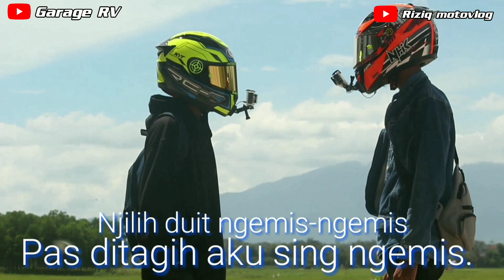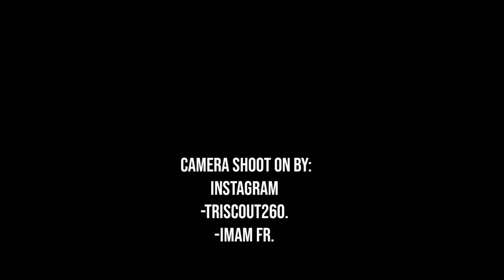Meme Tuman viral | Tuman Versi MOTOVLOG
Tuman viral | Tuman Versi MOTOVLOG

Maaf jika audio suara saya gak jelas,karna mic action cam lagi ngacok waktu ngerekam audionya gak keluar.
Itu lah video Tuman Versi MOTOVLOG dari saya dan kawan" kencleng saya.

Riziq motovlog

Camera shooting
@Imam fr

Kalo gak suka ya cukup dislike aja atau komen juga bisa agar saya bisa memperbaiki cara belajar saya hehehe.

Oke terima kasih buat yang udah nonton sampek akhir, saya do'ain semoga rejekinya lancar,amin.